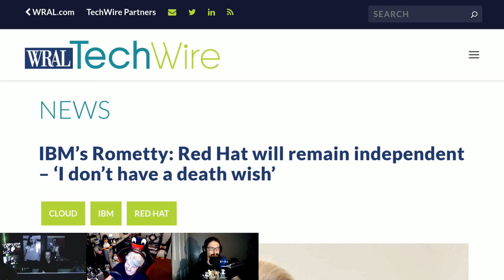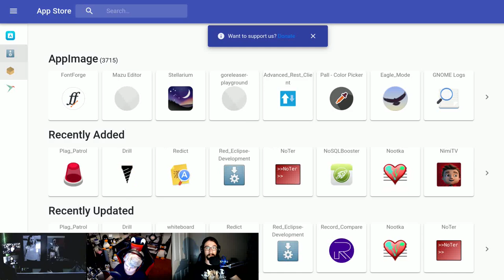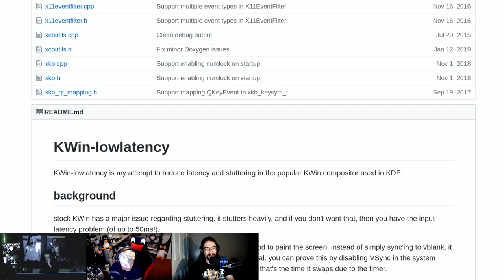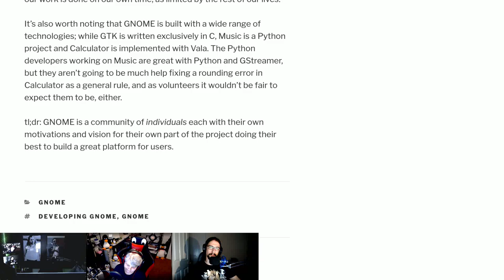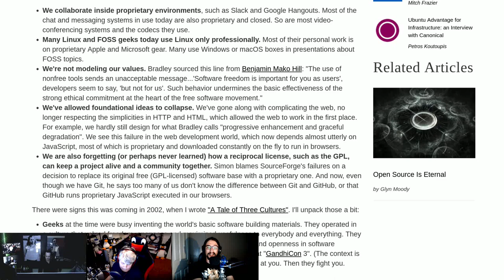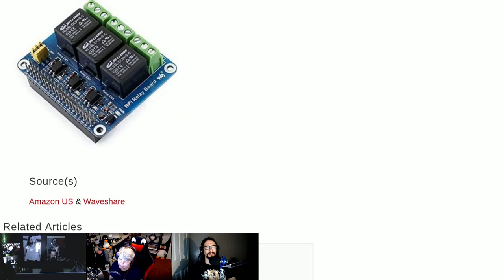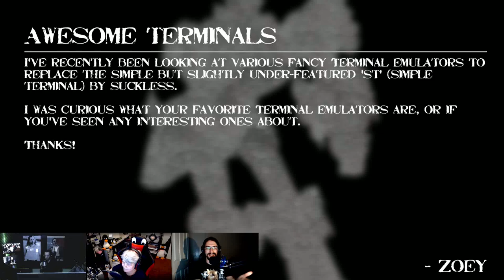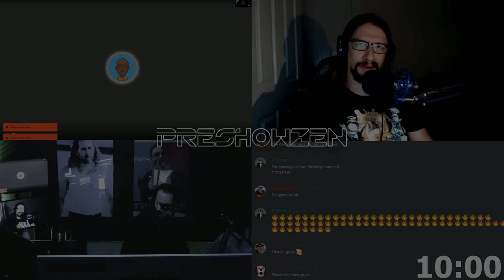LWDW 170: Saving Linux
RedHat remains independent! Linux kernel support for IDE reaches EOL, GNOME explains the basics, and a Raspberry Pi on the half shell.

Timestamps:
03:14 Red Hat remains independent
07:28 Linux Kernel Prior to 5.0.8 Vulnerable
09:53 Linux app store
13:39 IDE removed from kernel
17:00 Low latency kwin
21:48 GNOME basics
25:06 LVFS call for assistance
28:13 Saving Linux
30:56 2019 year of the Linux desktop
34:40 Relay Pi
36:45 Clamshell Pi
39:42 Your emails